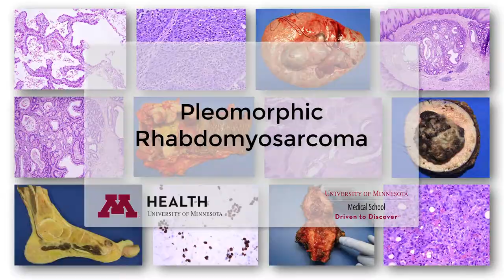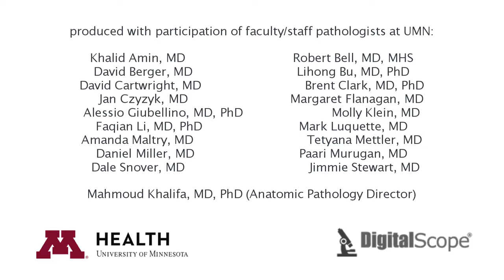Pleomorphic Rhabdomyosarcoma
The aim of these series is to provide practicing pathologists and pathologists-in-training with a rapid review of most important histologic features of both common and less frequently encountered entities in daily clinical work.  Residents in anatomic pathology may also find these series useful for board review.  Since surgical pathology is heavily based on pattern recognition, this collection of short videos is intended to help pathologists identify the essential morphologic features and to refresh their knowledge regarding important ancillary and molecular tests, as well as potential pitfalls that need to be addressed in differential diagnosis. This is not intended to be a comprehensive review, but rather a valuable addition to existent education material, specialty journals, textbooks and pathology dedicated websites. Your subscription is also an endorsement, expressing your support for this effort to continue.  Please leave your suggestions for improvement in comments below.

Copyrights: This video carries the Standard YouTube License and it is free of ads. The purpose of this video is educational.  Please use the video in your class as a teaching tool or for your own study.